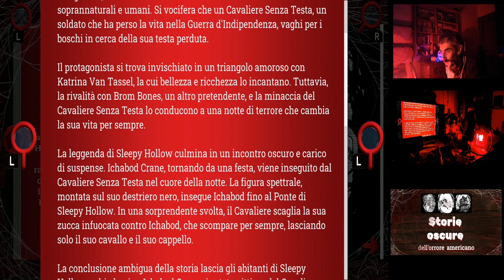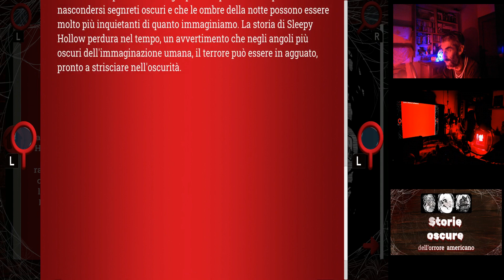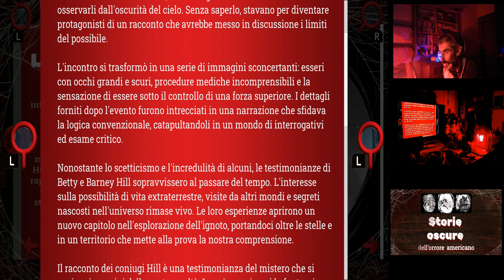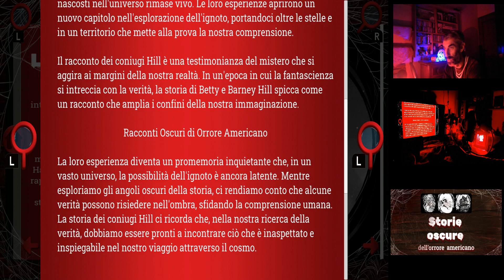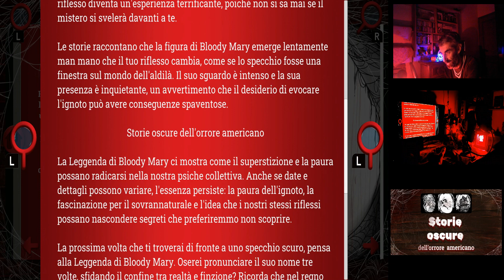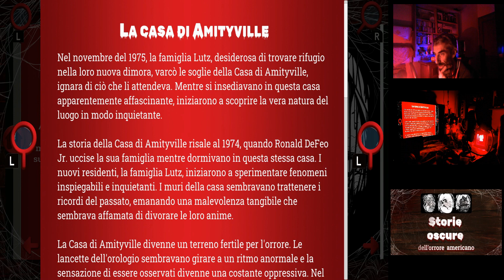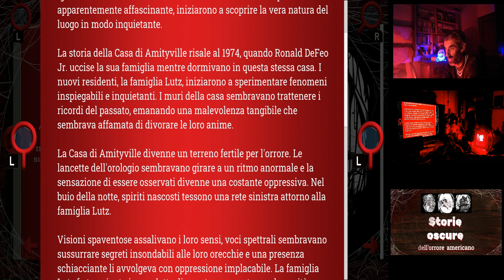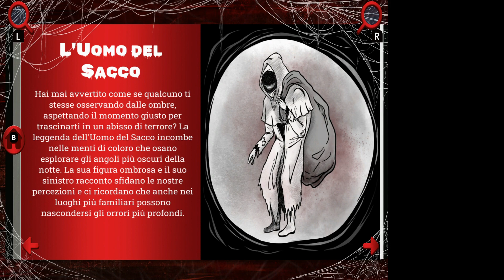STORIE OSCURE DELL'ORRORE AMERICANO